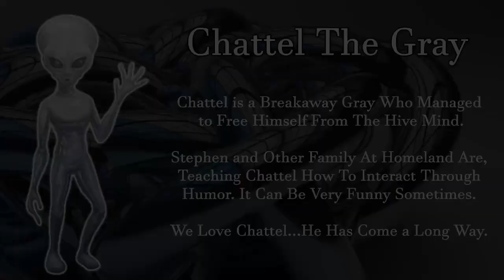Stephen A Jones Teasing Chattel The Gray In Conversation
Stephen and Chattel have a quick discussion in one of our recordings over Chattel repeating the words "Again and Again". It's quite funny because Chattel is being taught humor from Stephen's perspective. If you wish to hear many more recordings-never heard before, then join us on The Cutting Room Floor

This channel is not monetized and your financial support is greatly appreciated, especially if you love our spirit family